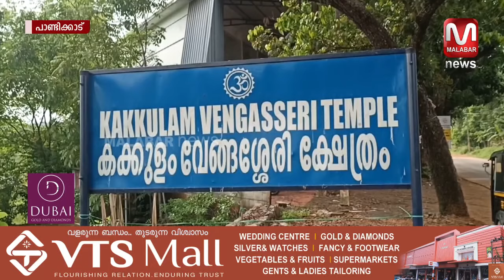പാണ്ടിക്കാട് നേർച്ചപ്പെട്ടി തകർത്ത് മോഷണം, ക്ഷേത്രത്തിലെ ഭണ്ഡാരവും തകർക്കാർ ശ്രമം .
പാണ്ടിക്കാട് നേർച്ചപ്പെട്ടി തകർത്ത് മോഷണം, ക്ഷേത്രത്തിലെ ഭണ്ഡാരവും തകർക്കാർ ശ്രമം ,CCTV ദൃശ്യങ്ങൾ പുറത്ത്. വാർത്തകളും , വിശേഷങ്ങളും , വേഗത്തിൽ അറിയാൻ  മലബാർ  ന്യൂസ്  യുട്യൂബ് ചാനല്‍ സബ്സ്ക്രൈബ് ചെയ്യൂ.   ഇനി വാർത്തകളും വിശേഷങ്ങളും നിങ്ങളുടെ വിരൽ തുമ്പിൽ